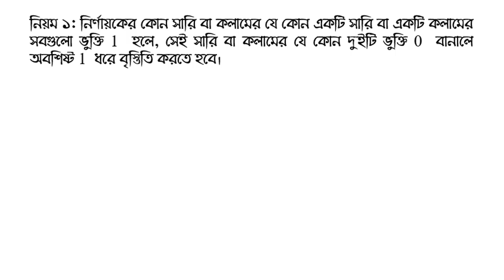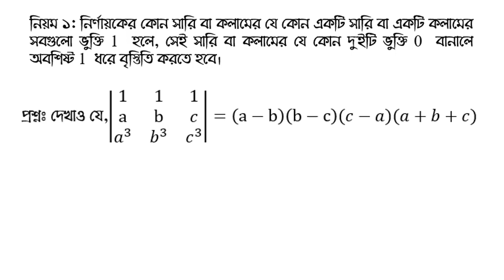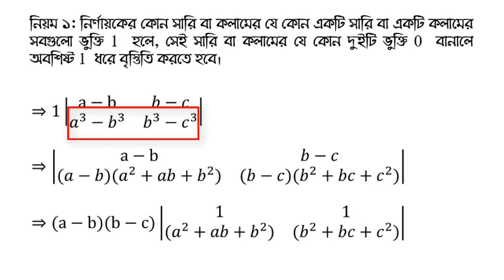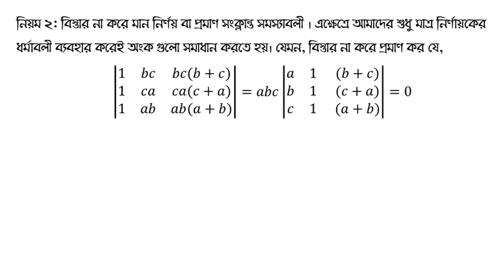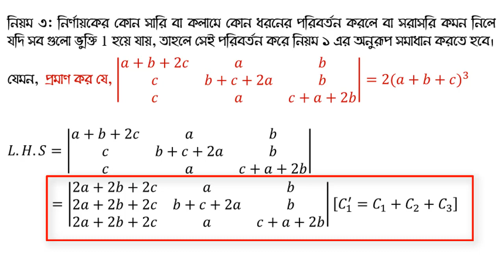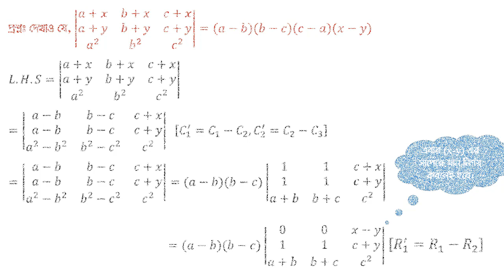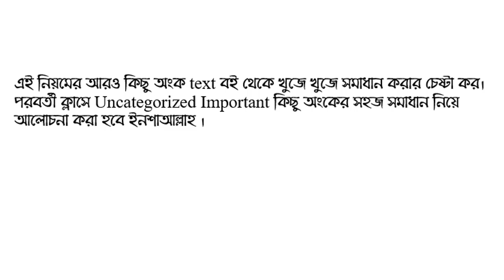MatrixPedia: Problems from Determinant Part 01|| নির্ণায়কের সমস্যাবলি পর্ব ০১ | HSC higher math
নির্ণায়কের সমস্যাবলির সহজ নিয়মে সমাধান।  MatrixPedia এই পর্বে আলোচনা করা হয়েছে-
Problems from Determinant(নির্ণায়কের সমস্যাবলি) আর এটা হল প্রথম পর্ব।

 HSC higher math chapter 1 হল Matrix and Determinant. এই অধ্যায়ের basic, application, Mathematical Problems solution এবং Board Question solution নিয়ে সাজানো হয়েছে এই video series।  এই video series এ একজন student পাবে- hsc higher math chapter 1 complete solution, hsc exam board question solution এবং admission test preparation এর জন্য sufficient basic.
OnnoRokom Pathshala, অন্য রকম পাঠশালা এবং 10 minute school এর ভিডিও ক্লাস গুলোও অনেক ভালো। অনেক আগে থেকেই তারা digital content নিয়ে কাজ করছে। শিক্ষার্থীরা সকল বিষয়ে তাদের ভিডিও গুলো দেখে নিতে পারো।

You may also find me in social media.